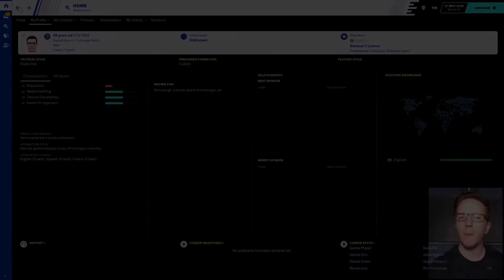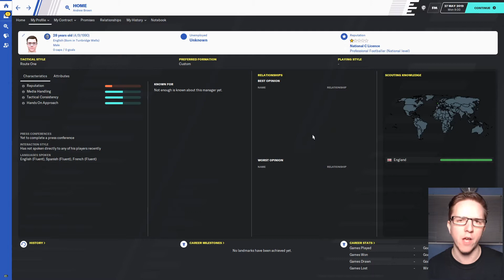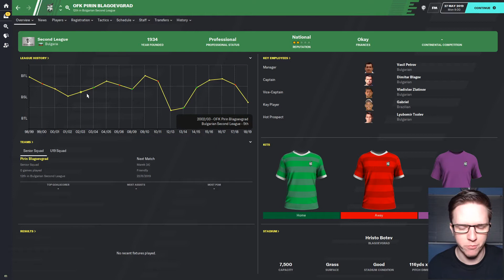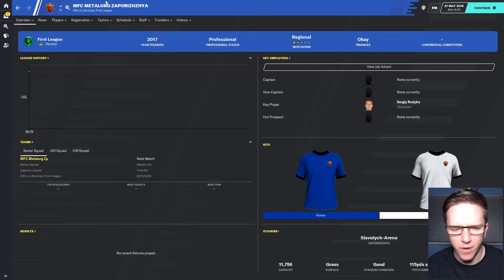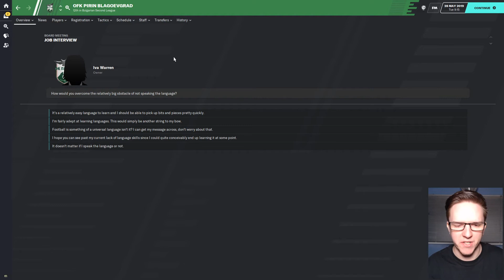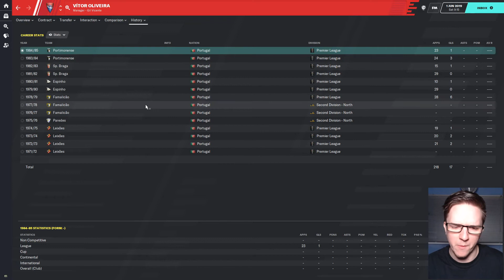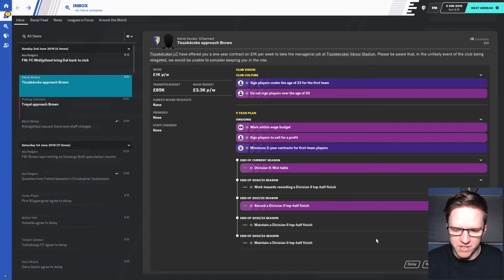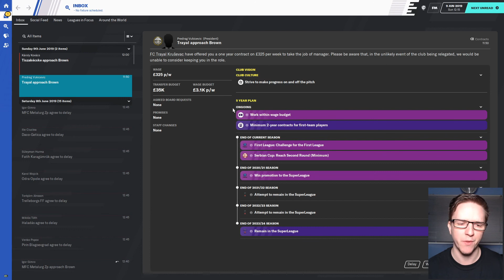FM20 The Promotion Project | Part 0: The Job Hunt Begins! | Football Manager 2020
It's time for a brand new series! For the first time I will be taking on a Journeyman save, but with a twist. Instead of working my way to the top of the pile, I will be aiming to win as many promotions as I can, with several different clubs.
In this video we begin our hunt for our first manager's job, with several leagues across Europe available!